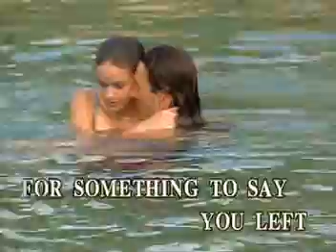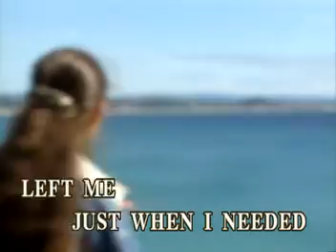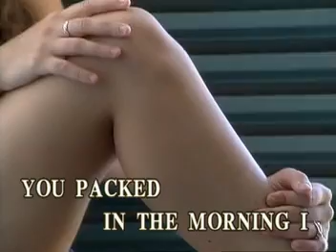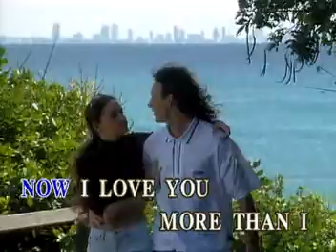Randy Vanwarmer† - 05 - Just When I Needed You Most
Then Reminder: Please extend your deepest condolences by commenting on this song.
Randy VanWarmer
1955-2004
VCD Title: Diary Lovenotes, Timeless Ballads Collection Volume 2
Recording Courtesy: Sing n Vision Productions